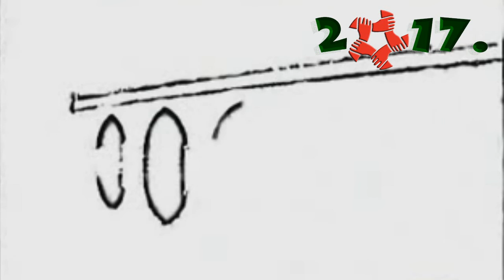KAUP: doček Nove 2017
Испраћај старе и дочек нове су луди тренуци које желимо да памтимо. Обзиром како смо их провели лане, овога пута ће бити још боље! Придружите нам се, биће то три незаборавна празнична дана! :-)